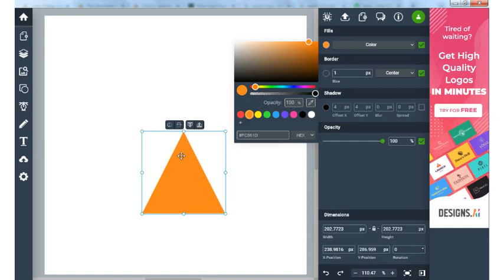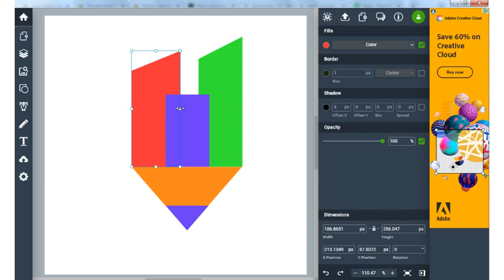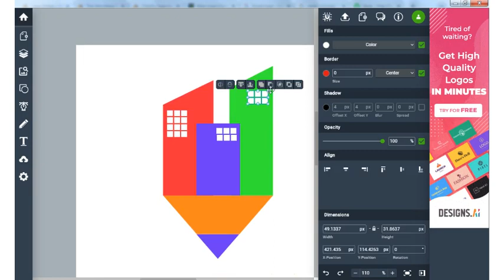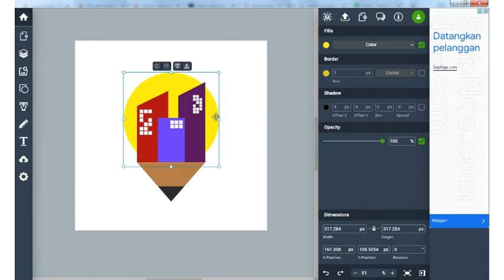Membuat Logo Menggunakan VECTR Untuk Pertama Kalinya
Membuat Logo Menggunakan VECTR Untuk Pertama Kali